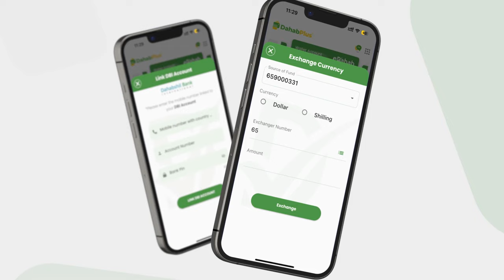RW Xamse ''Runta waxa ay tahay inta AS ay dalkan joogaan sidan uun baan ahaaneynaa".